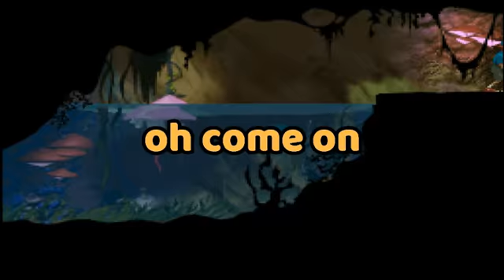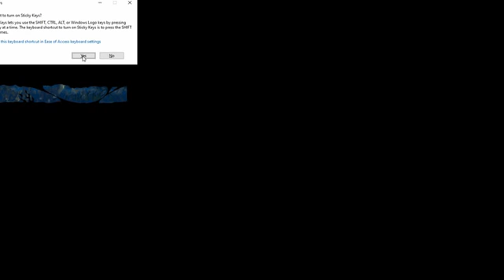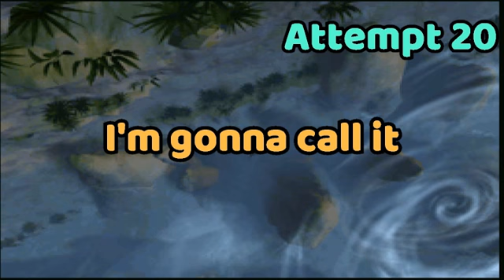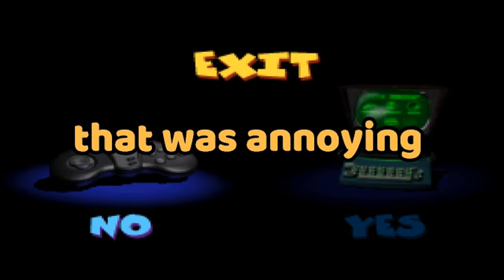Heart Of Darkness Part 2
Sadly did not get as far as I hoped.